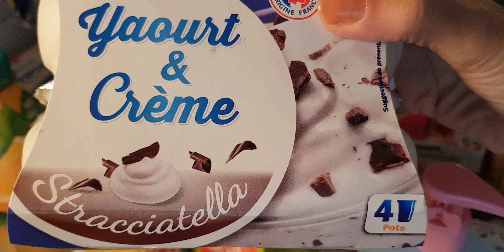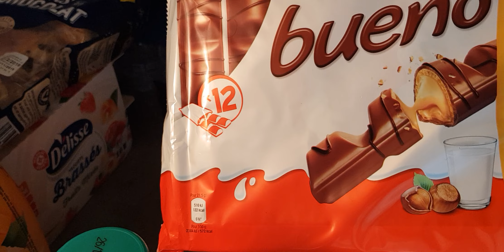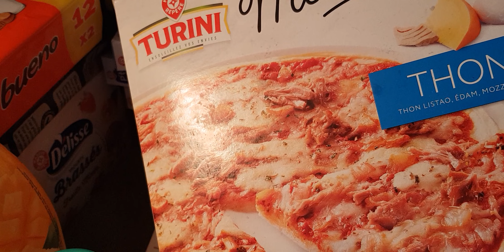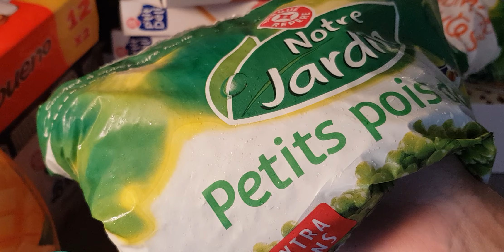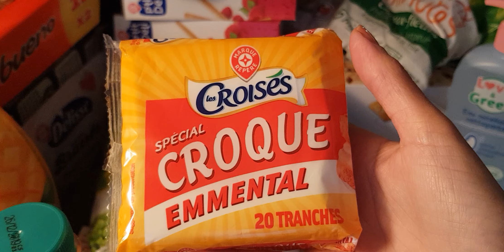JE VOUS MONTRE MES ACHATS